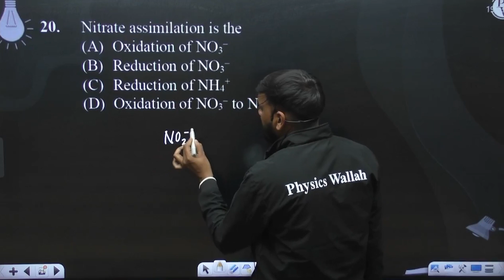Nitrate assimilation is the....